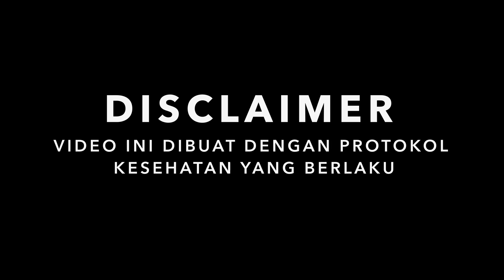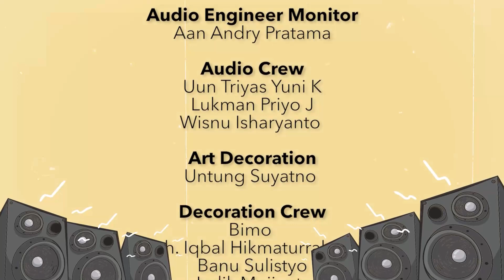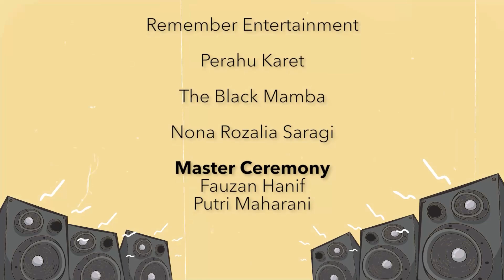Musik Malam TBY